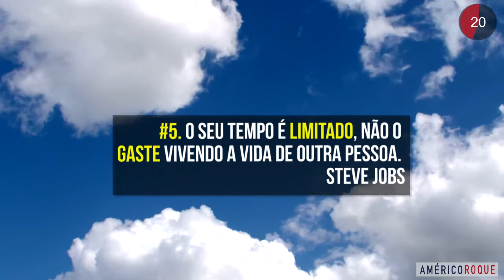O DURO PREÇO DO SUCESSO - Parte 3 (Poucos Amigos)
Ter Poucos Amigos - PARTE 3

Ter poucos amigos é a realidade de muitas pessoas de negócio... Talvez você tenha passado ou está vivendo agora isso.
A boa notícia é que isso normalmente acontece e a culpa não é sua meu amigo, fique tranquilo.
Aqui estão #07 dicas de grandes pensadores para te ajudar a entender e superar o "ter poucos amigos".